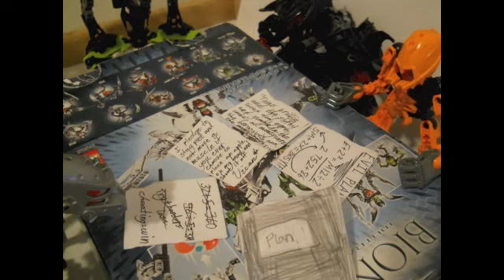Skrall's Cookies ep.11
episode 11: Skrall at a evil meeting.